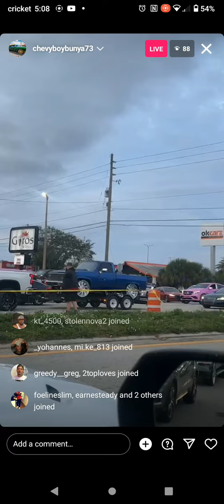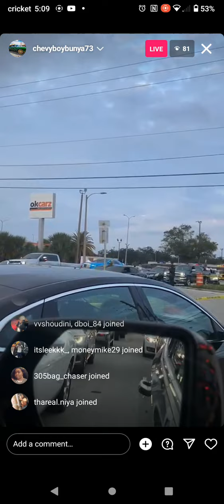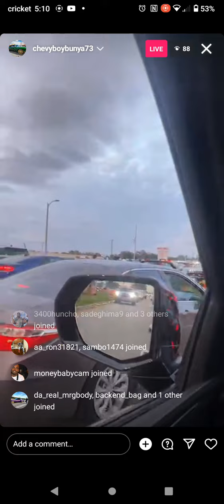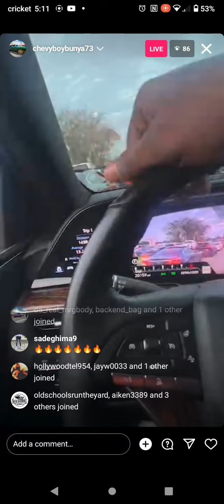chevyboybunya73 pulling up to the classics 🔥🔥🔥